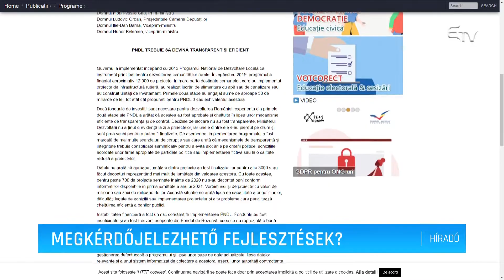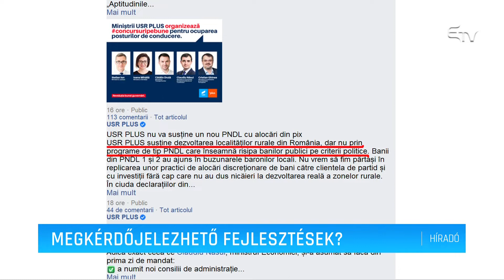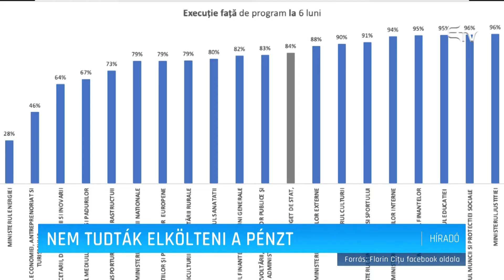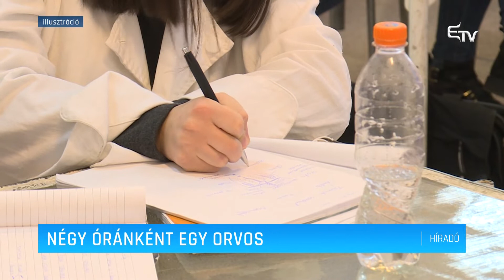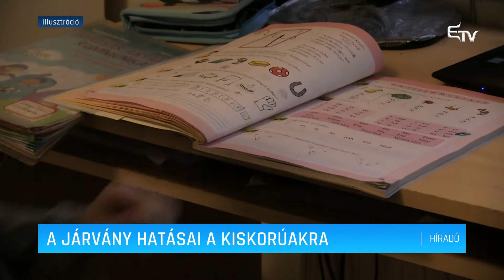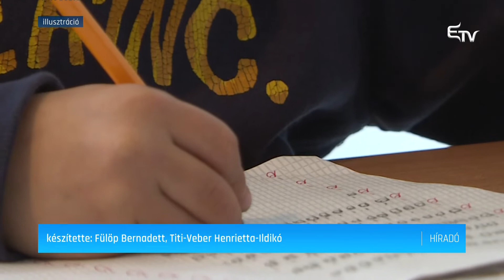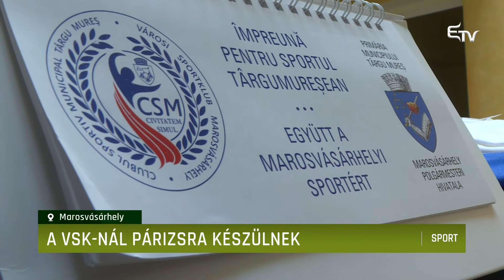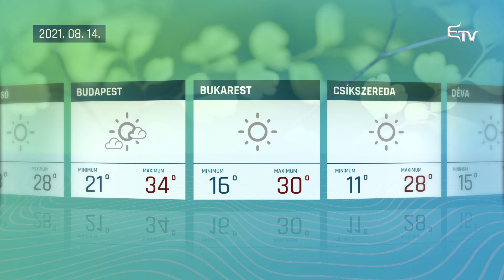Híradó 2021. augusztus 13. – Erdélyi Magyar Televízió